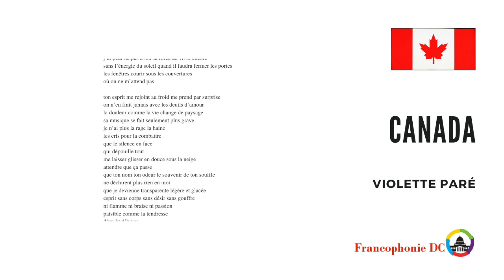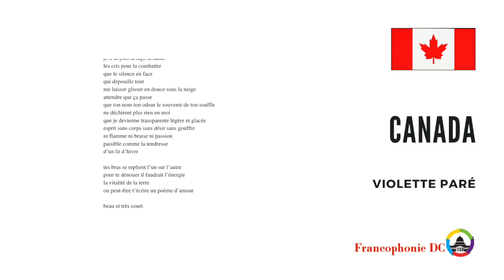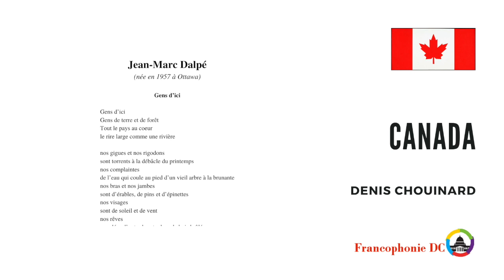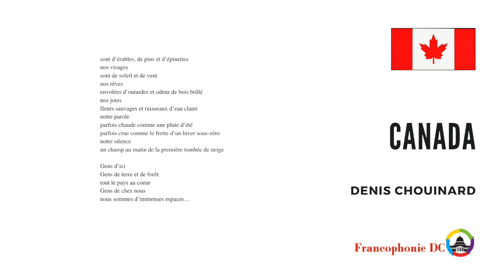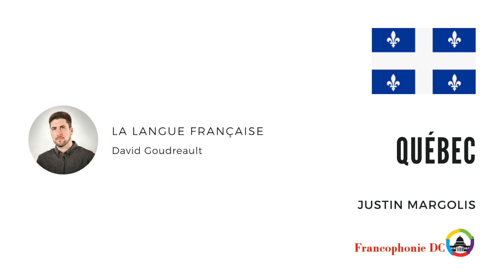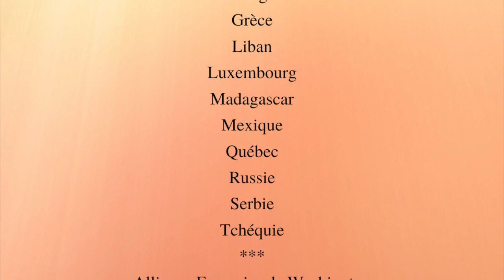Nuit de la poésie, 3e édition, 2020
Enjoy the recording of the 3rd edition of our Poetry Night held virtually on June 19, 2020.
A huge thank you to all the participants and their contributions!

This event was organized by Alliance Française of Washington, DC in partnership with the embassies of Canada, Georgia, Greece, Luxemburg, Madagascar, Serbia, Bureau de Québec à Washington, as well as participants representing Czechia, France, Lebanon, Mexico, and Russia.

Program of the Poetry Night, 3rd edition

Canada: Denis Chouinard & Violette Paré
D’éclats de peines de Brigitte Haentjens
Gens d’ici de Jean-Marc Dalpé

Géorgie: Ina & Nina Chantladze
Le roi et le peintre de Soulkhan-Saba Orbeliani
Le tortue et le scorpion de Soulkhan-Saba Orbeliani

Grèce: Constantine Kazakos & Spyridon-Heracles Aktypis
Ithaque de Constantin Cavafy
Le métèque de Georges Moustaki
Le monogramme de Odysséas Elytis

Liban: Krystel Abimeni
Rebelle de Andrée Chédid
Arbres de Andrée Chédid

Luxemburg: Marc Weydert
Le joueur d'échecs de Tom Reisen
Extrait de Dialogue des limbes de Tom Reisen

Madagascar: Mialy Andriamananjara & Riri Solonirina Ranaivojaona
Celle-que-l’on-flatte de Soamiely Andriamananjara
Nous nous devons d’espérer de Soamiely Andriamananjara
L’épreuve de Georges Andriamanantena, Rado

Mexique: Diana Murray Watts
Palabra de Octavio Paz
Relámpago en reposo de Octavio Paz

Québec: Justin Margolis
La langue française par David Goudreault

Russie: Natasha Zavadskaia
Silentium ! de Fiodor Tiouttchev

Serbie: Dora & Olivera Stojanovic
Nostalgie de Milan Rakić

Tchéquie: Indira Gumarova
They shaved a kid bald by Josef Kainar

Alliance Française de Washington: Sarah Diligenti
Faims cachées de Lucie Julia